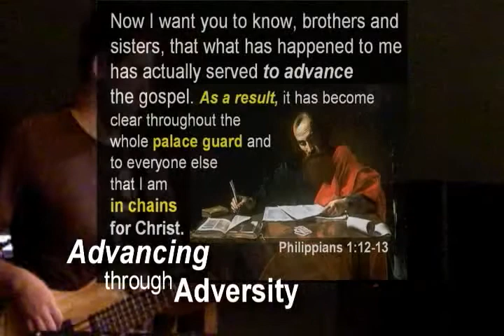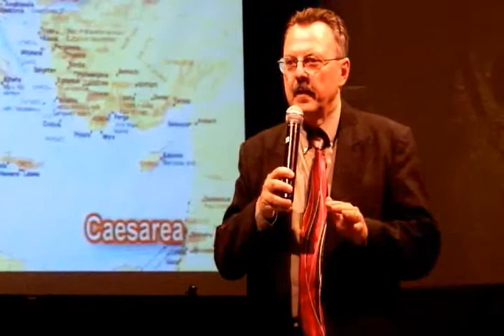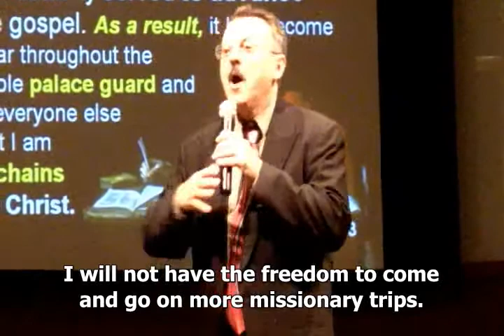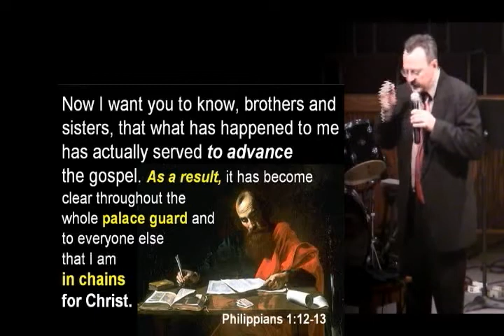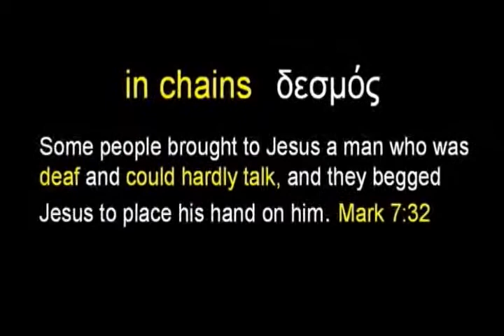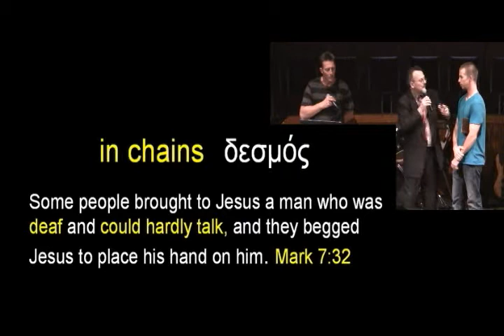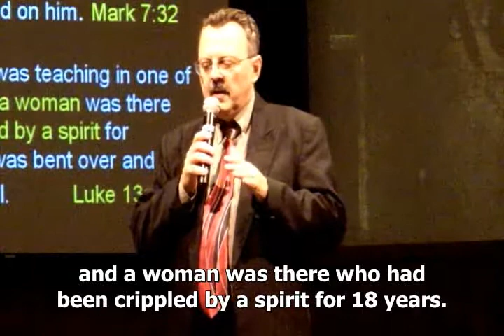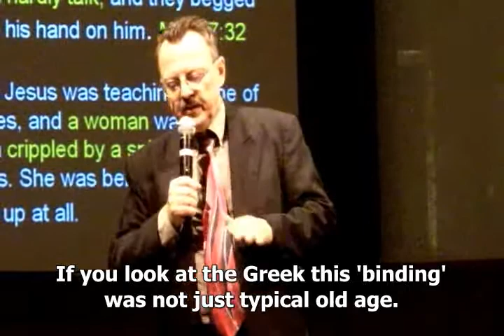Advancing through Adversity (reel 1 of 3)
Those who are visual-learners may especially benefit from this particular message. Dan and Cerissa assist in the process as Tom 'reads' and Rob 'preaches'.
Philippians 1:11-30
(and Jesus in the gospels of Mark and Luke)